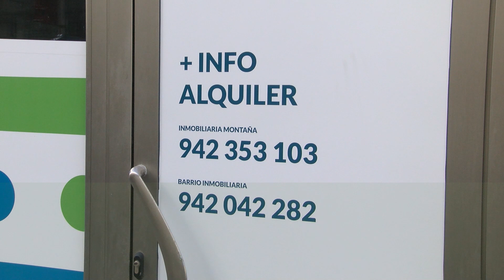Campaña de dinamización comercial en la calle Guevara